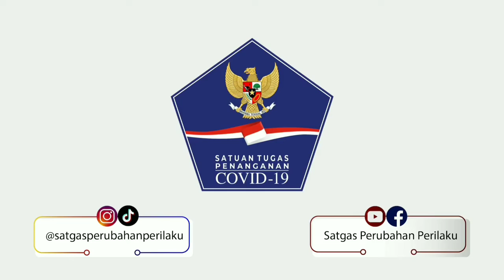Pesan dari Greysia Polii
Halo Sobat Patuh!

Perjuangan melawan pandemi masih belum usai. Jangan lengah apa lagi abai.

Bersama Ka Greysia Polii, mari kita tetap taat protokol kesehatan 3M, yaitu Memakai masker, Menjaga jarak dan hindari kerumunan serta Mencuci tangan pakai sabun.

Cegah penyebaran COVID-19 demi lindungi dirimu dan orang-orang di sekitarmu!